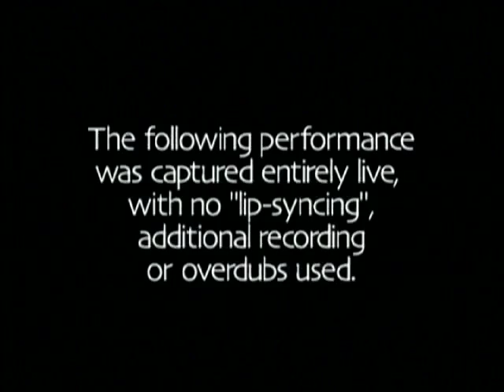Mountain Song - live